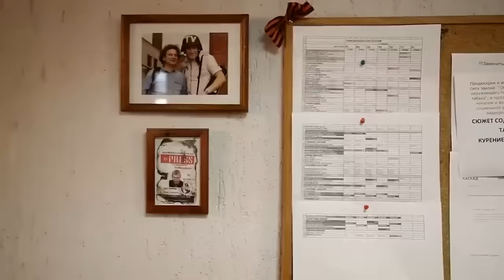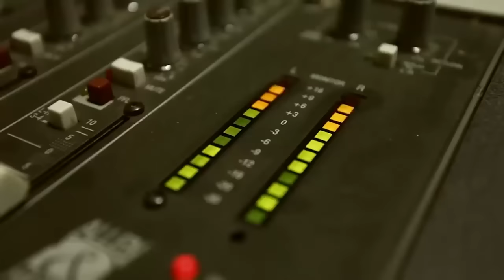Превосходное кино про Украину - Спастись на войне @ Военные фильмы 2020 новинки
Два бойца отстали от группы защитников Славянска, они хотят покинуть город, который захватила нацгвардия Украины. Дорога назад закрыта. Бойцы чудом находят целую после бомбёжки журналистку и выбираться из Украины под видом журналистов…